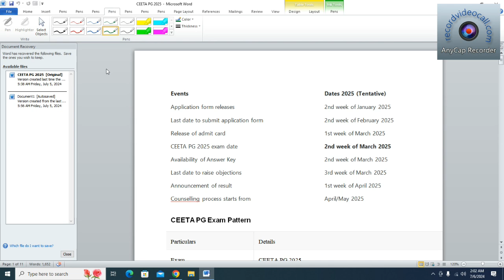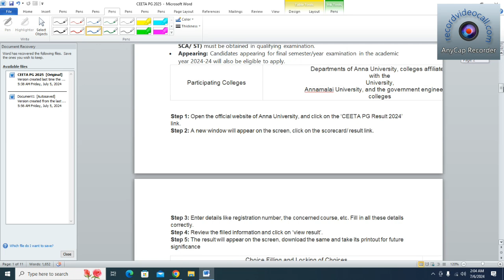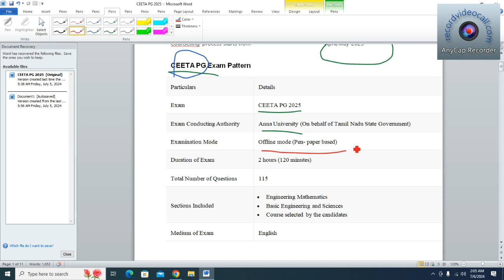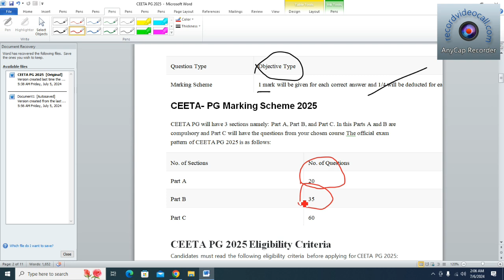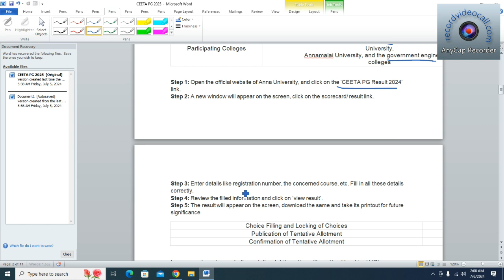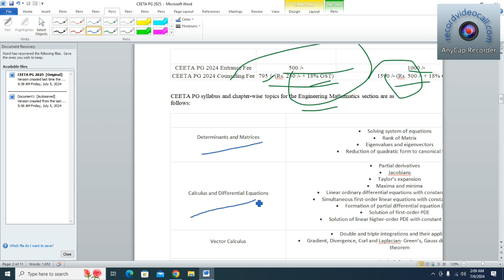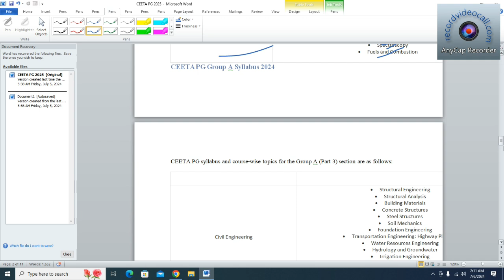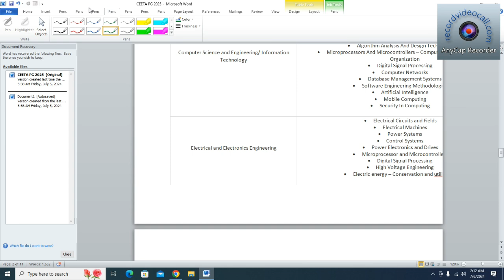CEETA PG 2025 பத்தி updated video பாக்கலாமா??? 👍